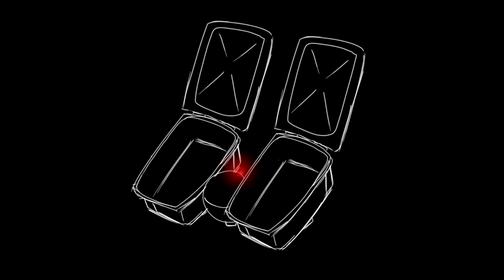CULPABILITY AND THE PANOPTICON ◇ Original Animation Meme ◇ Splatoon OC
Been a bit ay? Well I uhh have a thingie yes yes

And hello to a specific group, you know who you are ;]

Original: ME :D

Do NOT use my work in anything without permission